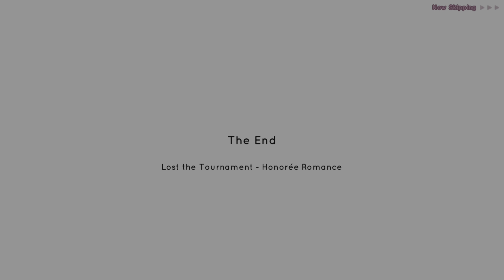DoraKone_20230427231546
DoraKone
Platinum Dragon (PLATINUM)
Get all other trophies